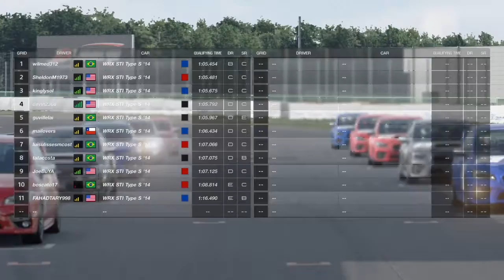(GT Sport) Online Race #3